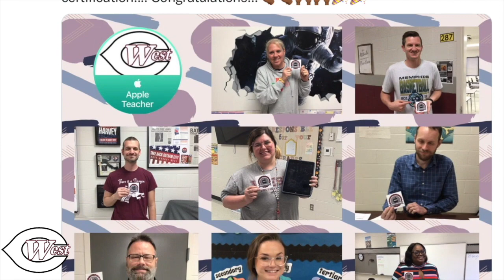WCMS Inspire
Learn more about how West Collierville Middle School inspires students to lead, learn, and thrive in our dynamic world.